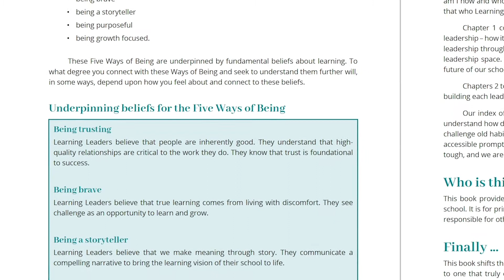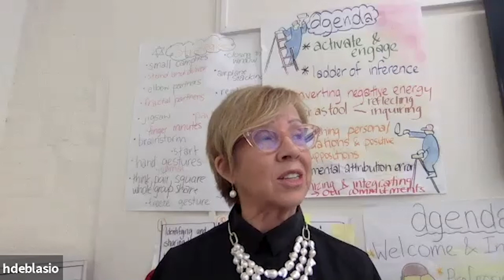Five Ways of Being: What Learning Leaders Think, Do, and Say Every Day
Evolve as a school leader and agent of change with the guidance of Five Ways of Being. This research-backed resource by Hawker Brownlow will help educators encourage learning at every grade level through intentional leadership techniques.